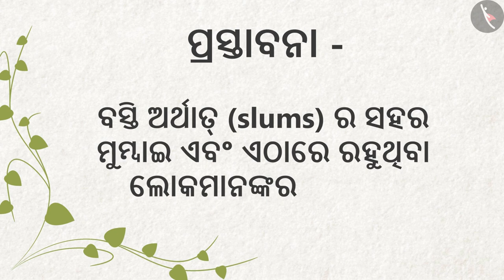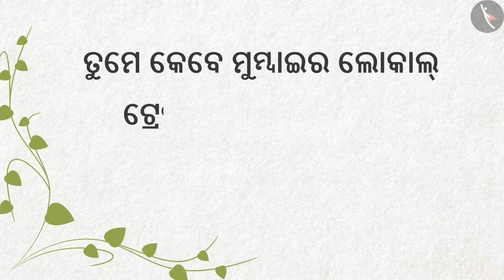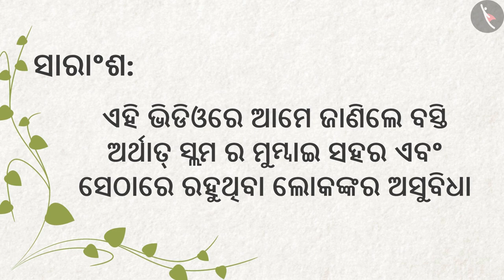ମୁମ୍ବାଇର ବସ୍ତି | Part2/2 | Slums in Mumbai | Odia | Class 4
कक्षा 4 | NCERT | ମୁମ୍ବାଇର ବସ୍ତି | Part2/2 | Slums in Mumbai | Odia | Class 4 | ଆମ ଚାରିପାଖରେ ଲୋକ

Class 4 | NCERT | Nandita In Mumbai |  | People Around us

In this video, we will study about Nandita In Mumbai.